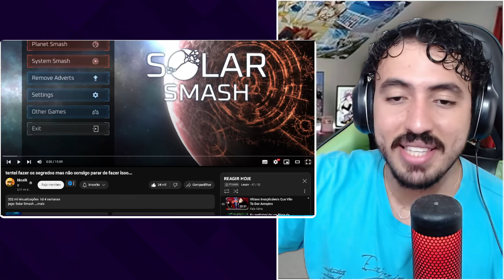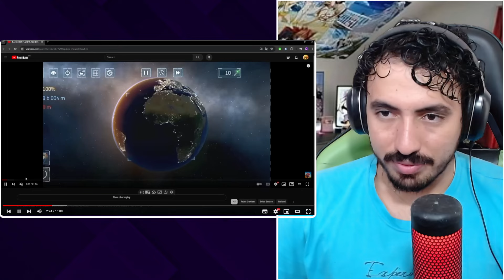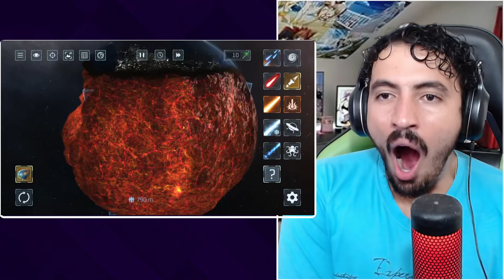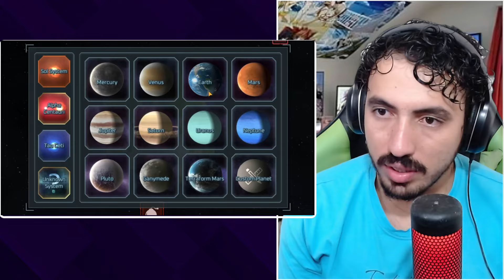tentei fazer os segredos mas não consigo parar de fazer isso... - SAIKO | Leozin React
Vamos reagir "tentei fazer os segredos mas não consigo parar de fazer isso... - SAIKO | Leozin React